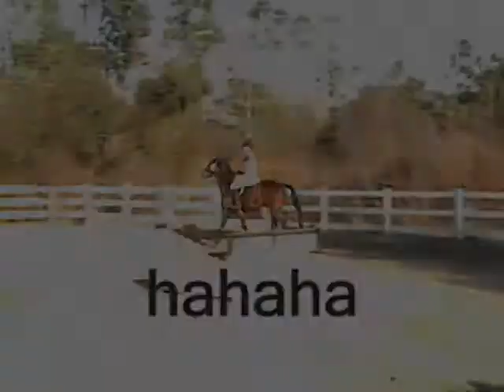Erin's new "record" jump is 3'3"?! Lesson: 3-3-10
Yeah, I'm done trying to get my music to cooperate with youtube.

Lesson from last week, rode my trainer's horse Dexter. :) He's a 7yr Warmblood jumper. I'm in love with him! So much fun to ride, huge step, and big/easy jump. Like seriously, this horse is awesome.
Video progresses from like 2'3" to 3'3" (highest I've ever jumped!) The 3'3" clips are when the video camera is in line with the jump, I think they start in the 2:30 range? Bloopers are at the end. Don't hate! And please do not inform me about our lead change issues. I am very much aware.
Jenni is at HITS right now, might go take a lesson over there next weekend? When she gets back, I'll start lessoning on Samson again. I'm really hoping that I'll be able to take him to a show next month.. just got to find a trailer!

Anywho, I'll stop my rambling.
Enjoy! & Comments are nice too. :)